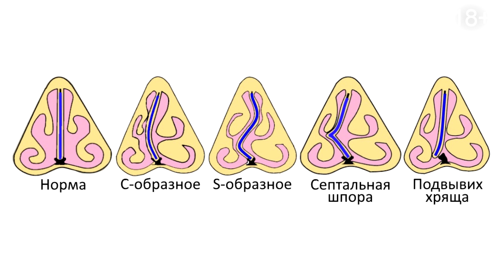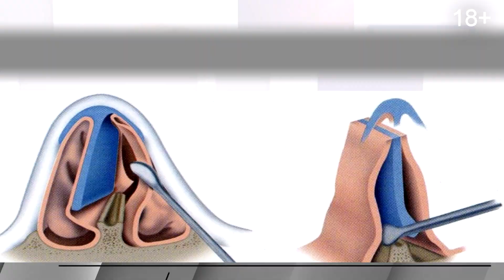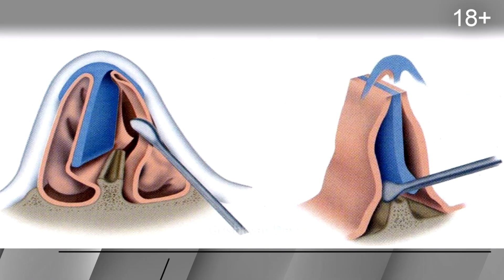Как лечится искривление носовой перегородки?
Ждем вас по адресу:
🚇 Фрунзенская
Институт косметологии и клеточных технологий
г. Москва, ул. З-я Фрунзенская, д. 9
Пн-Вс 10:00 - 22:00
Телефон для записи:
🚇 Белорусская
Клиника антивозрастной медицины
г. Москва, 2-ая Брестская, д. 31
Пн-Вс 10:00 - 22:00
Телефон для записи:
🚇 Белорусская
Многопрофильный клинический центр с отделением пластической хирургии
г. Москва, Нижняя, д. 9
Пн-Вс 10:00 - 22:00
Телефон для записи:

Искривление перегородки возникает, когда тонкая стенка (носовая перегородка) между носовыми ходами смещается в одну сторону. У многих людей носовая перегородка смещена по центру или искривлена, что делает один носовой проход меньше другого.
Искривление перегородки носа как патология широко распространены во всем мире. Искривление имеют почти у 90% взрослого населения.
Диагностика этой патологии проводиться врачом-отоларингологом после внешнего осмотра и риноскопии. Все современные методики коррекции деформированной носовой перегородки успешно используются специалистами нашей клиники. Позвоните нам по телефону или запишитесь на прием онлайн

00:00 - Вступление
00:13 - Искревление носовой перегородки
01:29 - Осмотр у врача оториноларинголога
02:01 - Как проходит операция?
02:20 - Послеоперационный период